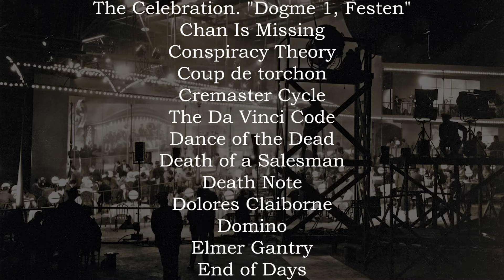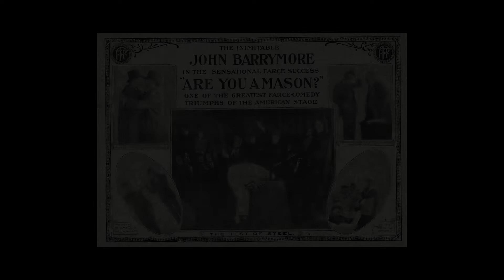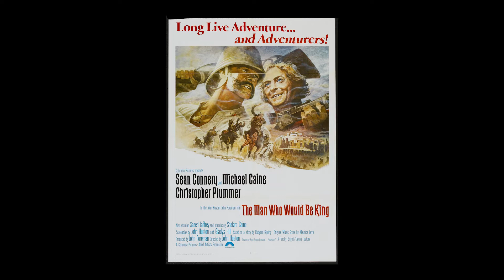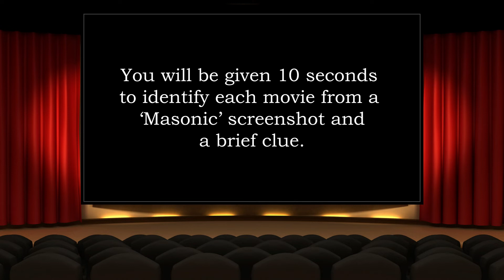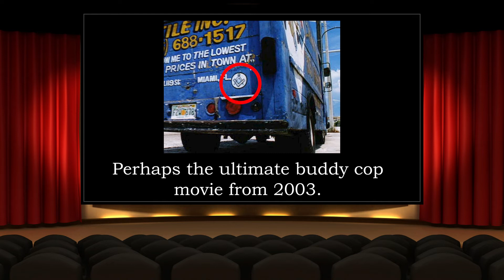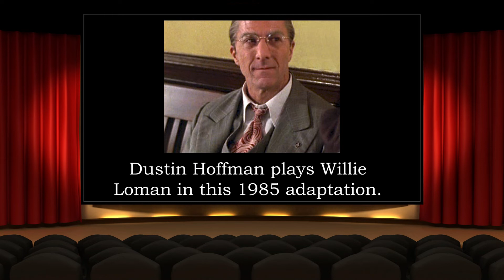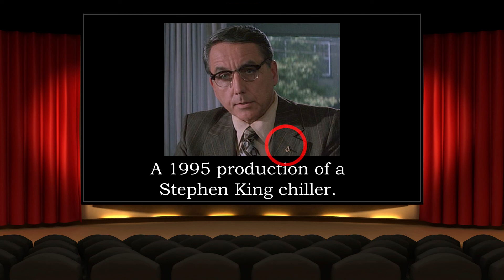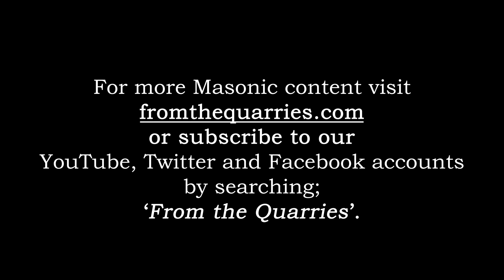Freemasonry - The Silver Screen: Masonry in the Movies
The Craft occupies a small, but intriguing niche in the history of cinema. This video explores some of the more notable examples of Freemasonry on the silver screen and will test your filmic knowledge with a particularly challenging quiz at the end!